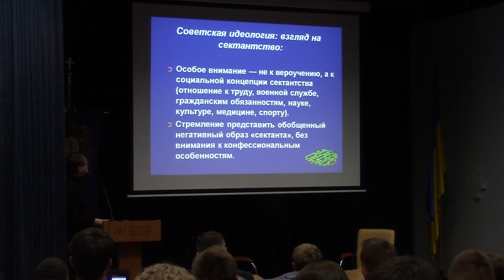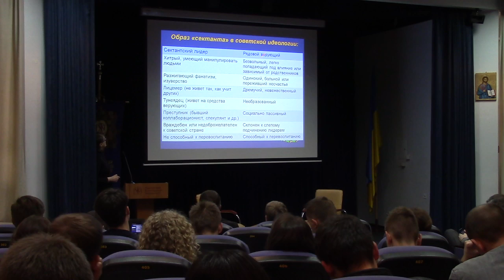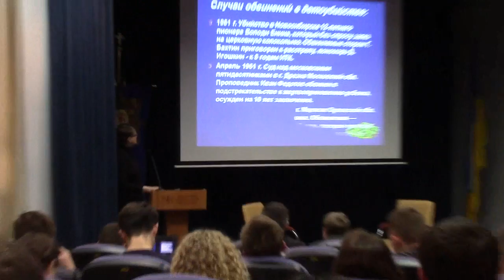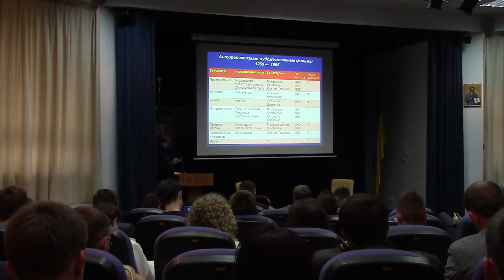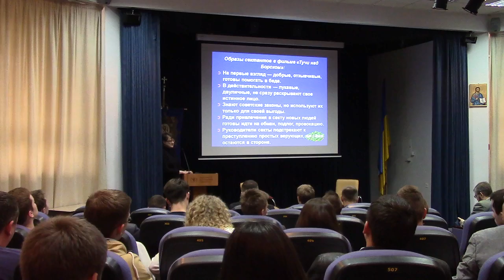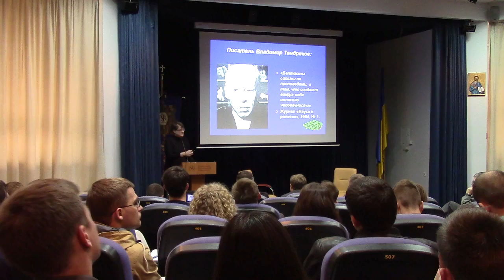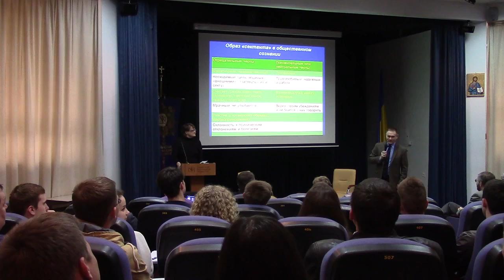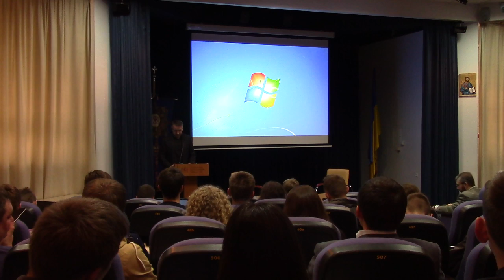2016.04.19 Семинар в Украинском Католическом Университете. Выступления участников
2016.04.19 Семинар в Украинском Католическом Унивеситете. Выступления участников